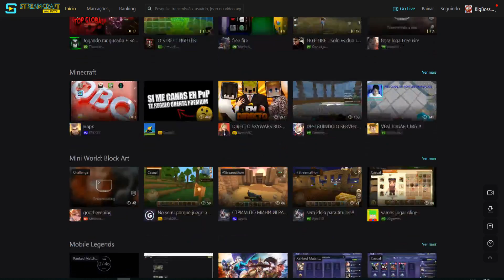MITEI! Solo VS Squad na Ranqueda no FREE FIRE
🕹️ Meu canal de lives na STREAMCRAFT use o código e ganhe MOEDAS: Código EV81053

❤️ Coloco no Seu Sobrenome canaldoBIGBOSS e mostre a todo seu apoio ao canal.